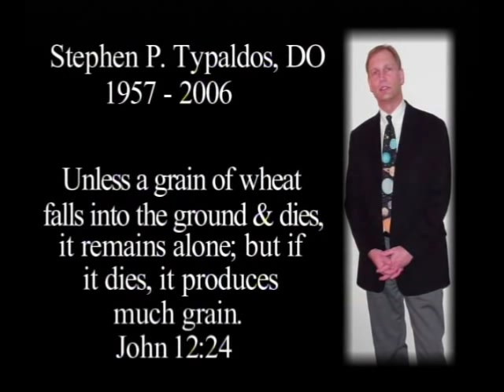Stephen P. Typaldos Memorial Part 2 of 2